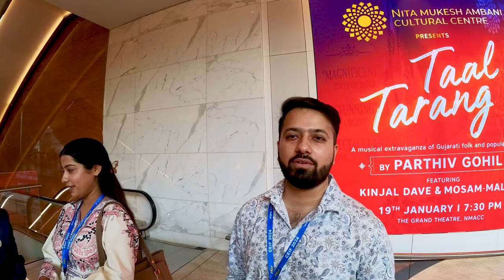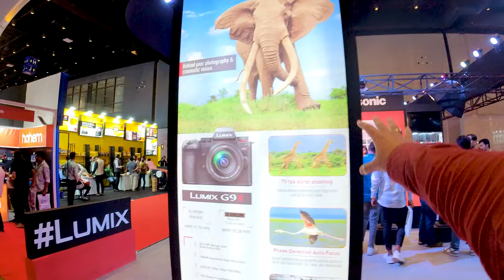Photography Fair in Mumbai 2024 | CEIF | Vlog Video 🤓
Consumer Electronic Imaging Fair 2024 is one of the big Exhibition of Photography Trade Expo. Here you get to see the Best Brands of cameras,Lights,Gears
Venue : Jio World Convention Centre,2024